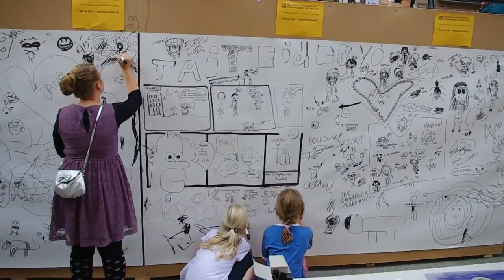The Night of the Arts - Cable Factory (Ruoholahti) - Helsinki Festival 2011 (26 August)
Ruoholahti, Hietalahti / The Night of the Arts Helsinki 2011, Ruoholahti, The Night of the Arts - Cable Factory (Ruoholahti) - Helsinki Festival 2011 (26 August), Finland, DSLR Video, Pnetax KX Video, HD Video, Art, Cable Factory history, workshops and open doors. Large-scale mural painting event, Kaapeli-themed short films, live music by bands who train at Kaapeli, Helsingin Juhlaviikot 2011